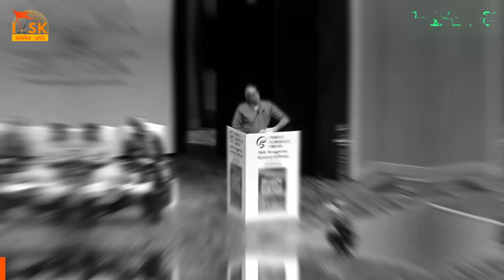RSS के Sh. Arun Kumar Ji ने बताया किस तरह स्वाधीनता आंदोलन केवल स्वराज तक ही सीमित रह गया।